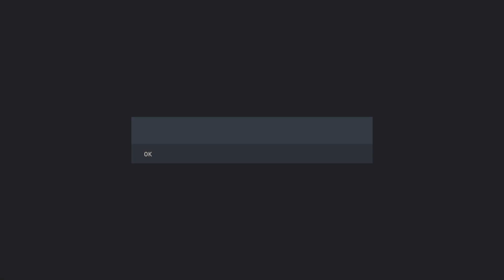FIFA 23_20221224025517